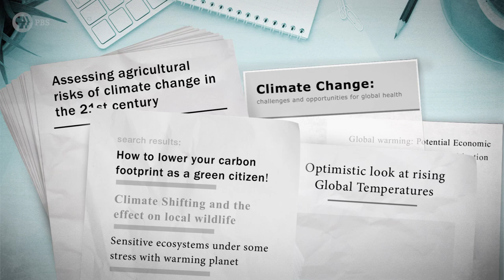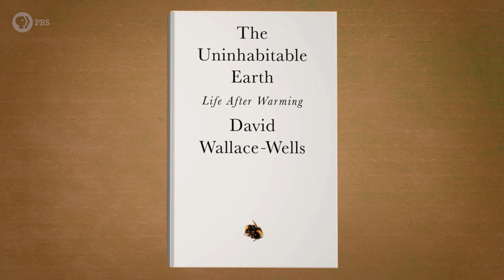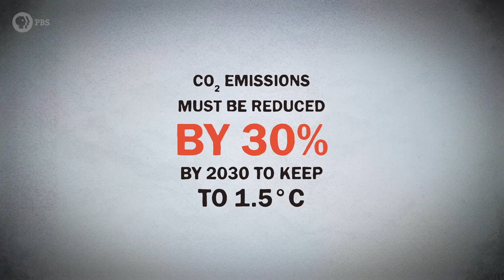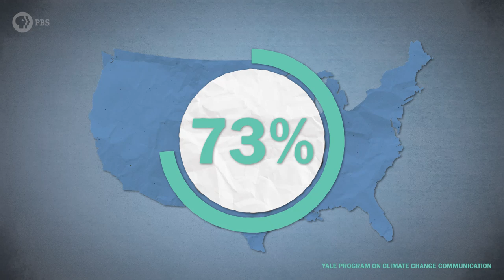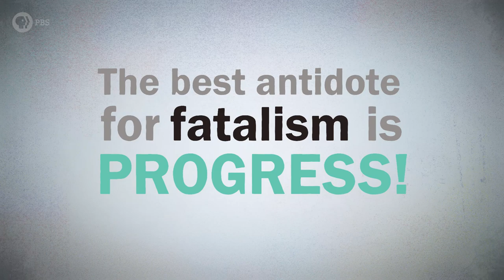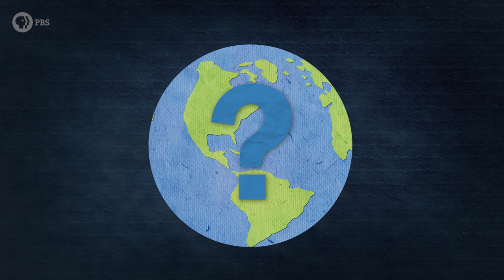Climate Change: Are You Scared Enough? feat. David Wallace-Wells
Maybe if you're not scared, you're not paying attention…

Climate change is scary, because it will negatively impact just about every part of our lives. But the conventional wisdom on how to talk about climate change and inspire people to do something about it has always been "don't scare people". At least until recently. In the past couple years climate scientists and climate journalists have started talking in scarier and more worst case terms than ever before. Why? And is this a good thing? I talked to author David Wallace-Wells, author of "The Uninhabitable Earth" to learn more.

Wallace-Wells, David. The uninhabitable earth: Life after warming. Tim Duggan Books, 2019.

Host: Joe Hanson
Guest: David Wallace-Wells
Writers: Joe Hanson Ph.D.
Creative Director: David Schulte
Executive Producer: Amanda Fox
Producer: Stephanie Noone
Editor/Animator: Sara Roma
Camera: Miriam Nielsen